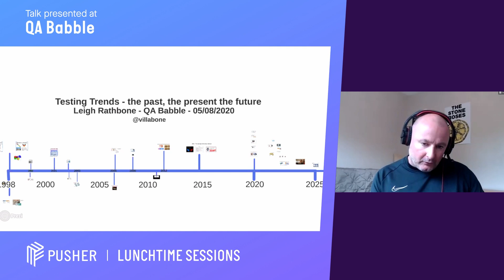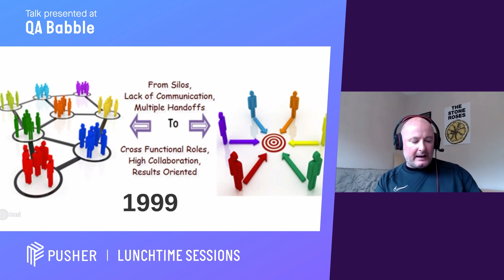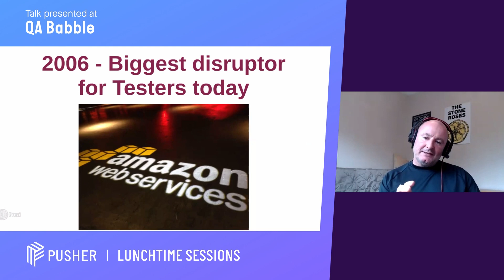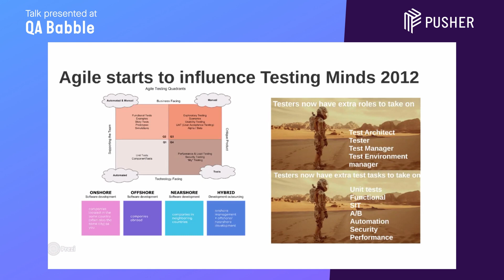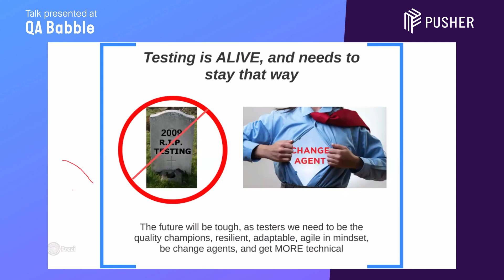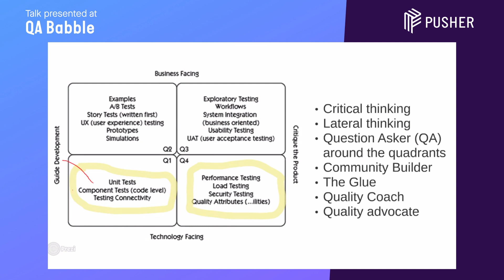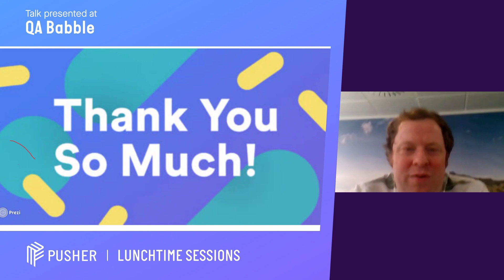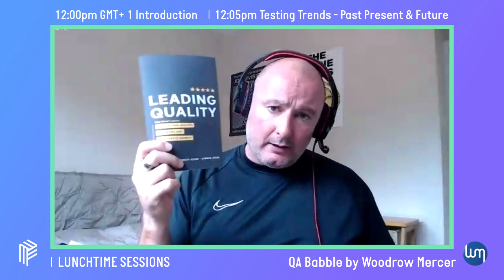Testing Trends: Past, Present and the Future!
Testing, and testers have gone through many changes. In my 20 years plus in testing, I've collected a lot of battle scars while working through those trends and changes, from the past, and right here right now. This puts me in a good place to try and think what the trends are for the future for testing, and for testers.

This talk will be relevant if you are a tester, test manager, or recruiter, the trends impact all buckle your seat belts, I'm going to relay this journey, this roller coaster, and then take any challenging questions people can put my way.

Presenter: Leigh Rathbone
Event: QA Babble, August 2020

Thanks to Pusher for giving us permission to post their great talks.